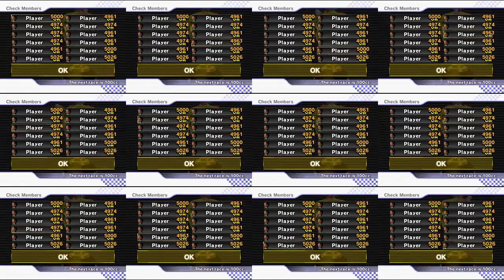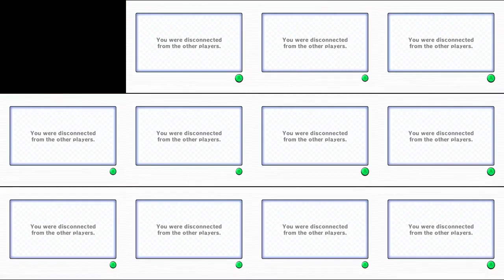12 Player Mario Kart Wii - Test Setup